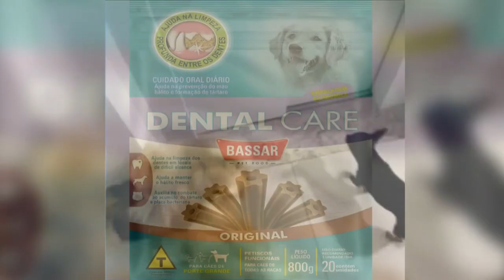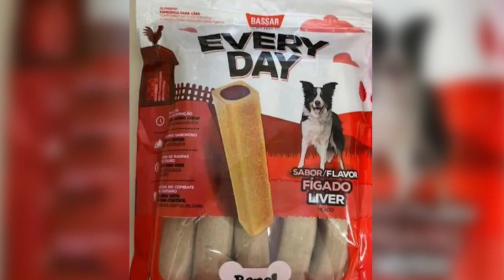EMPRESA DOS PETISCOS SUSPEITOS DE INTOXICAR E MATAR MAIS DE 40 CACHORROS, RECOLHE SEUS PRODUTOS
| BRASIL |